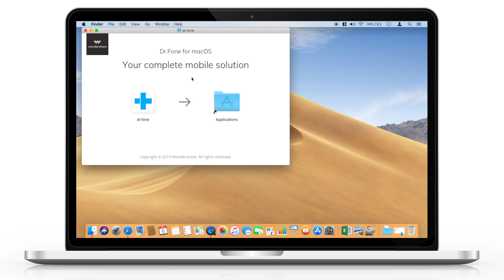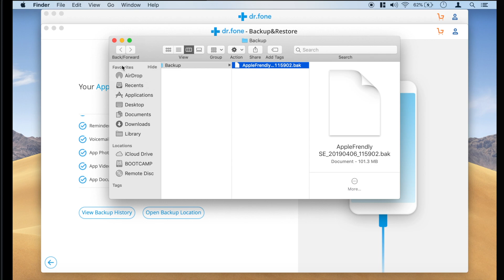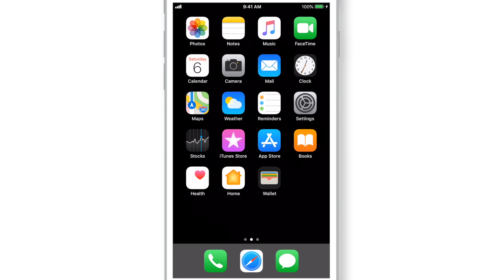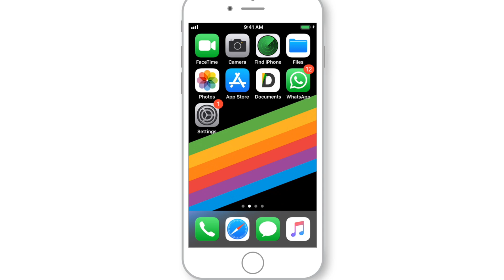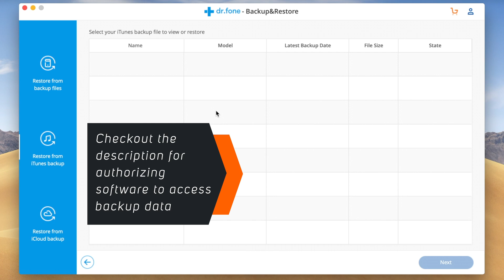Restore from iTunes / iCloud backups without Reset - dr.fone Review! [4k] 2019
➤ What is dr.fone Backup & Restore Tool for iOS?

It is a one click solution to backup iPhone / iPad to your Computer. This software will help you to restore from iTunes backup or iCloud backup without resetting the iPhone. This is very handy in cases where you don’t want to reset iPhone completely and want to restore data quickly. This software allows to preview the content of backup and allows to restore it selectively. Also, it doesn’t overwrite the existing backup file, so you can have as many backup files as you want.

➤ Following are the key features of the software:
- One click Backup & Restore
- Doesn’t overwrite the existing backup
- Restore data selectively
- Restore from iCloud Backup without Reset
- Restore from iTunes Backup without Reset
- how to download iCloud backup
- All in one solution to manage iPhone backup

(do not forget to checkout the recommended iPhone accessories)

➤ Content Declaration:

In addition to the regular content, this video contains content sponsored by dr.fone. No restrictions were made on any sort of critique whatsoever, nor was I told what to say or do, all additional content is of my own opinion and creation.

➤ What is AppleFrendly?

It is a place for you to learn everything about iOS, iPhone, iPad, MacOS and Mac.

I've been learning iPhone features since 2011 and I started this YouTube channel in 2013. But I started uploading videos regularly from end of 2016. Here I share what I've learned so far and what I continue to learn through videos.

Thank you for visiting my channel. Hope this ‘Restore from iTunes / iCloud backups without Reset - dr.fone Review’ tutorial helps.